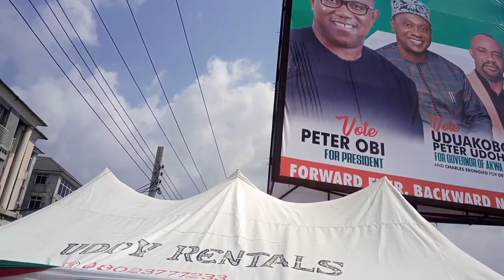PETER OBI LABOUR PARTY (GOVERNOSHIP) GRASSROOT CAMPAIGN IN AKWA IBOM (2023)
PETER OBI LABOUR PARTY GRASSROOT CAMPAIGN IN AKWA IBOM (2023)